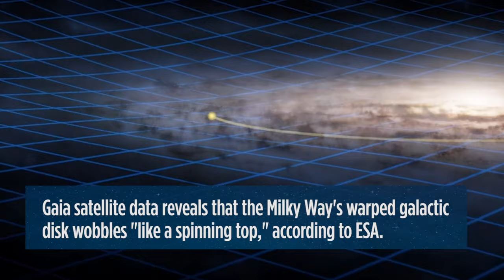Watch the Sun's 220-million-year orbit in the Milky Way's warped disk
Watch as the Sun and the Milky Way's warped disk travel around the center of the galaxy in this animation created using ESA Gaia mission data. - A galactic crash could be behind Milky Way's warped appearance